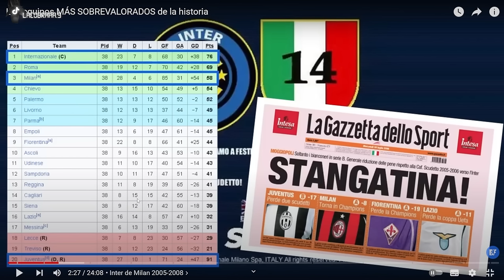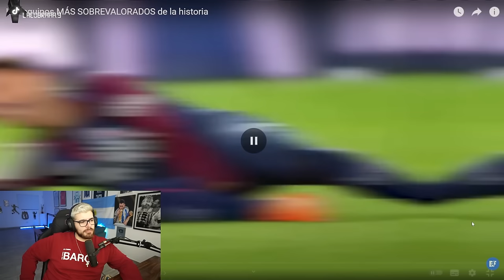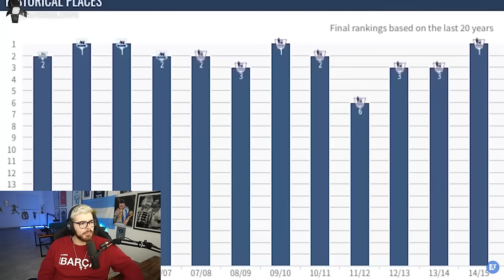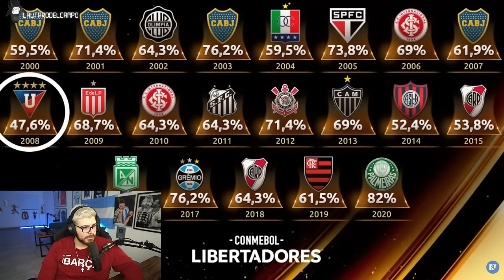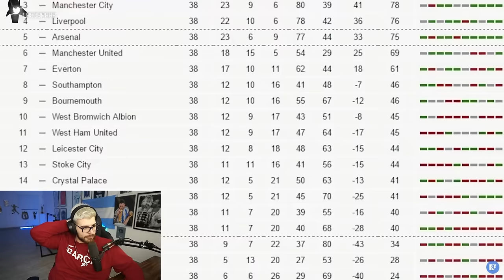LA COBRA REACCIONA A LOS EQUIPOS MÁS SOBREVALORADOS DE LA HISTORIA ⚽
Todo el contenido de este canal son fragmentos del Stream de LA COBRA en Twitch. Este canal es el secundario, si queres ver mas contenido podes seguirnos en nuestro canal principal que esta orientado al futbol y el humor, si queres debatir y divertirte podes unirte al stream a las 23hs.